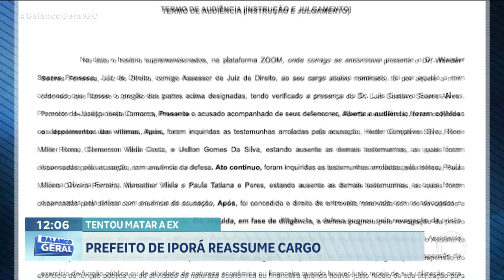TENTOU MATAR A EX: NAÇOITAN LEITE REASSUME COMO PREFEITO DE IPORÁ DEPOIS DE SER SOLTO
TENTOU MATAR A EX: NAÇOITAN LEITE REASSUME COMO PREFEITO DE IPORÁ DEPOIS DE SER SOLTO NA ÚLTIMA SEXTA-FEIRA.